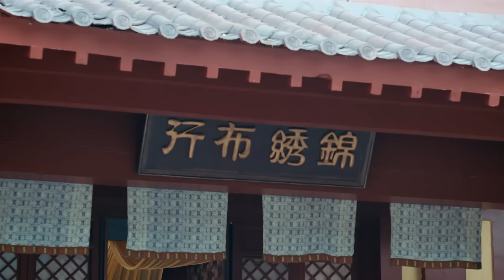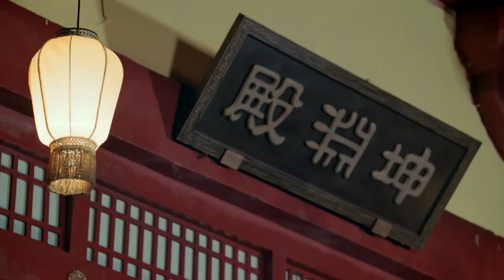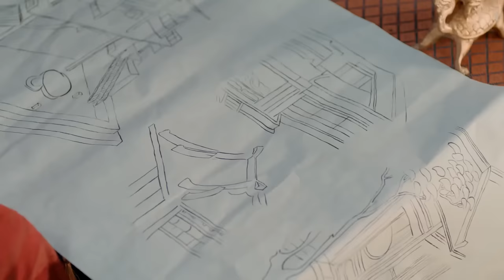EngSub《風流上仙俏公主》▶EP 16 隱忍多年，公主終於手刃仇敵👸亡國公主重生成婢女，不料貼身服侍的上仙竟喜歡調戲侍女💋🌟趙露思 王鶴棣 | FULL4K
EngSub《風流上仙俏公主》👸亡國公主重生成婢女，不料貼身服侍的上仙竟喜歡調戲侍女💋 | FULL4K

💬劇情簡介：
上古時期，大燕國重臣左相暗通敵國天元國，導致大燕國滅亡。傅九雲救下了公主覃川。目睹了天下蒼生被天元國奴役的痛苦，為解救天下百姓，覃川發誓找尋上古靈燈。覃川與傅九雲相識相愛，攜手找到靈燈，卻獲知傅九雲真實身份是靈燈燈芯，靈燈開啟傅九雲會消失，開啟靈燈者也會犧牲。當兩人抱定犧牲的決心，拯救蒼生於水火，危急關頭覃川表姐替她開啟靈燈，傅九雲因此消失，思念傅九雲的覃川再次觸摸靈燈，他們犧牲小我的家國精神和偉大愛情感動了上蒼，兩人終於重逢。
🌟主演： 鄭業成 / 趙露思 / 王萌黎 / 劉怡潼 / 蔣依依
🔢集數：30集